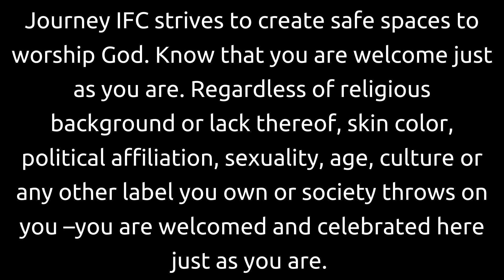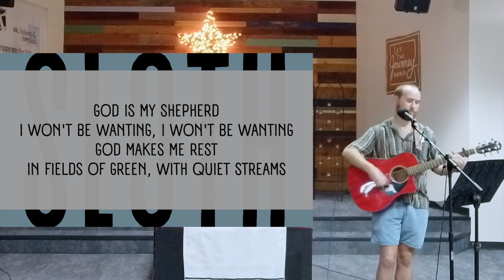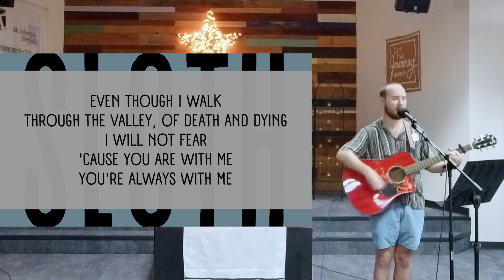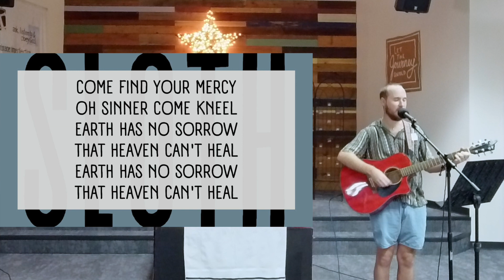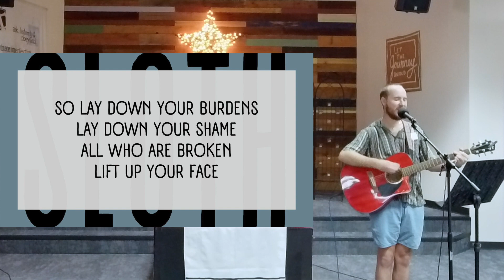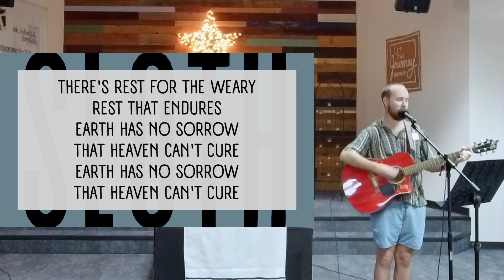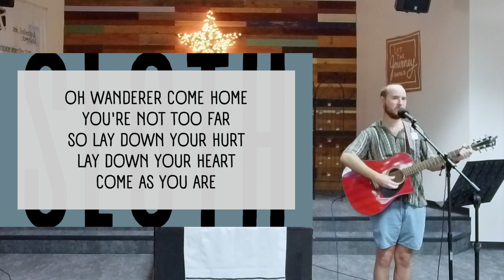Sloth | James 2: Summer of Sin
This week we will discuss the fourth deadly sin: Sloth. When you read this word, images of slow moving animals with three toes or maybe even a couch potato may spring to mind. Sloth (or Acedia in Latin) has been difficult to define throughout history but summed up in short, Sloth/Acedia means “without care.”

In a world overrun by capitalism and productivity, what does sloth look like today? What if the way we understand sloth is different from it original meaning? Come join us this Sunday as we keep exploring the theme of sin and as we dive into sloth using a reading from the Book of James, Chapter 2.

Additional Resources:
"Serenade No 10 for Winds 'Gran Partita', III. Adagio" by Mozart, Performed by the London Symphony Orchestra Wind Ensemble

or text “Journey” to 73256